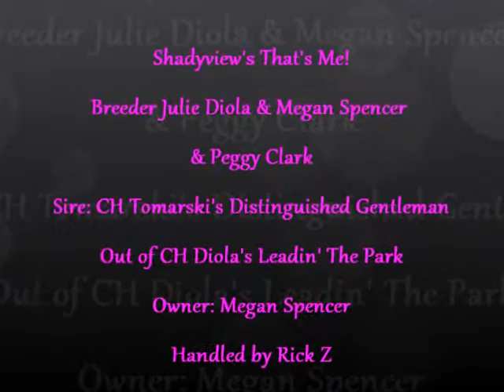Fallon at Crown Classic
12-13-12 Call Me Maybe by Carly Rae Jepsen
Shadyview's That's Me!
Breeder Julie Diola & Megan Spencer & Peggy Clark
Sire: CH Tomarski's Distinguished Gentleman
Out of CH Diola's Leadin' The Park
Owner: Megan Spencer
Handled by Rick Z